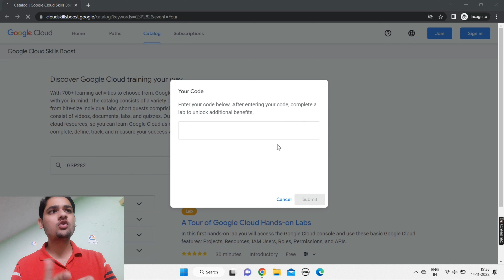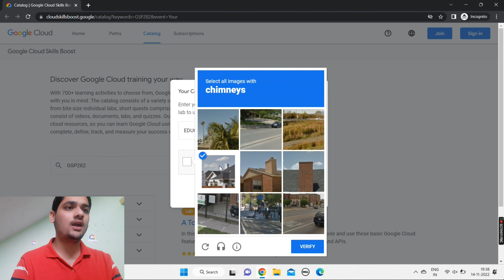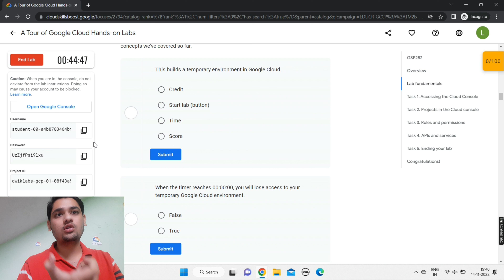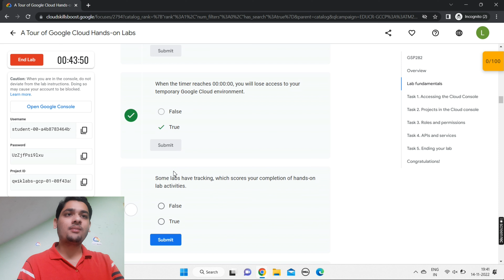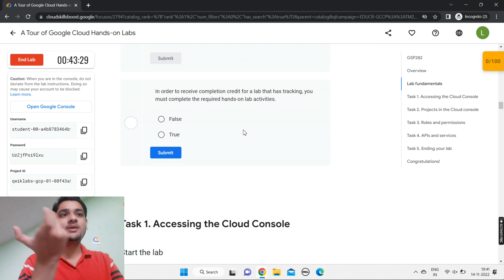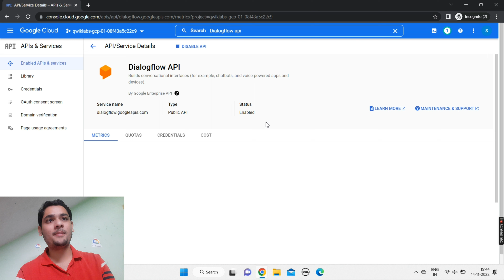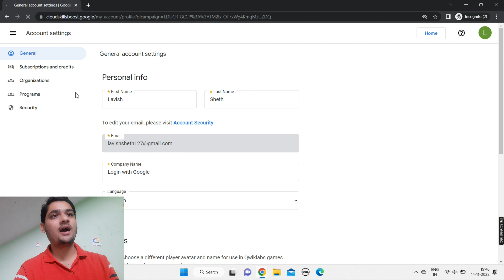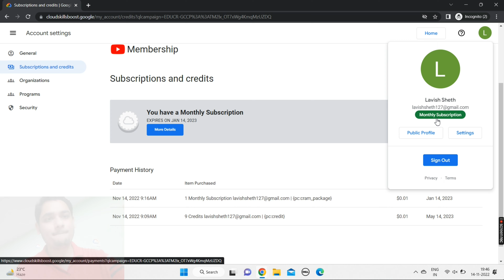How To Redeem Google Cloud Career Practitioner Program Subscription || Free 1 month Subscription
Hey guys in this video i am telling about how to redeem Google Cloud Career Practitioner Subscription. It contain free swags and goodies.